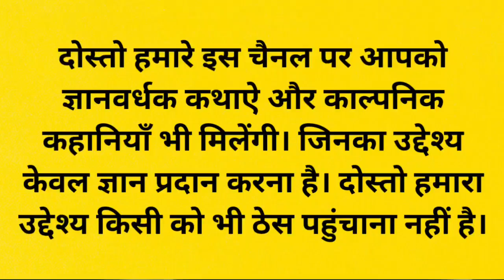एक बुढा ब्राह्मण और वृंदावन का पुजारी - कथा